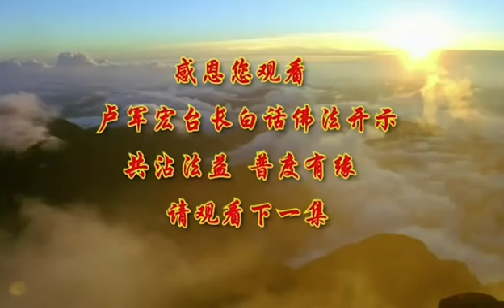9l.烦恼即菩提（白话佛法视频开示第九十一集）